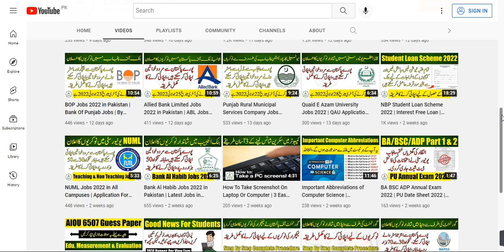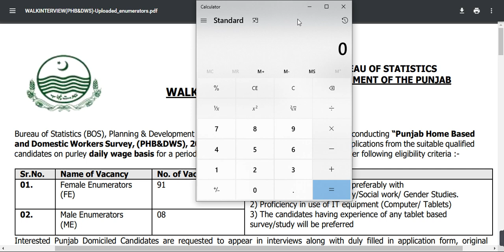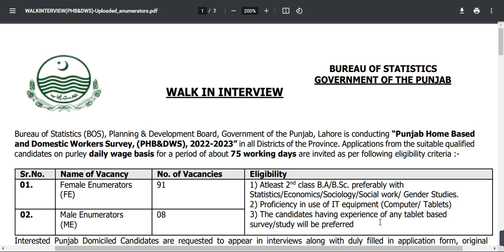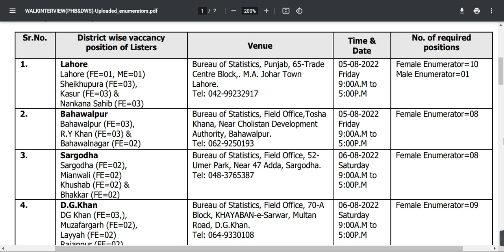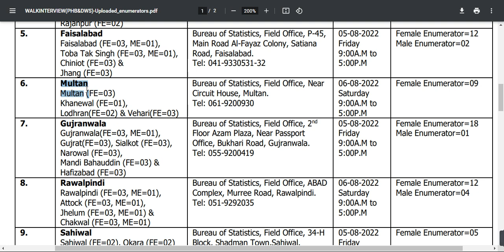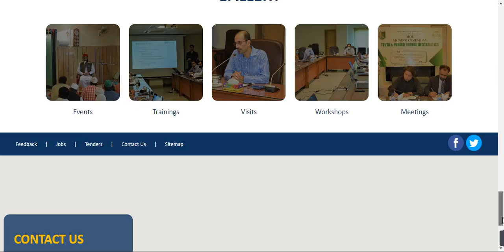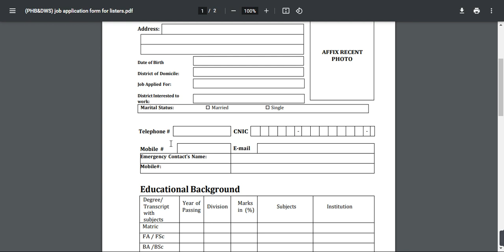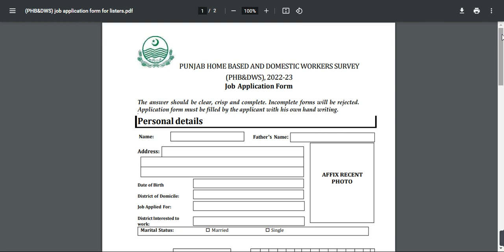Enumerator Jobs 2022 in Punjab | Bureau of Statistics Jobs | By Education Updates